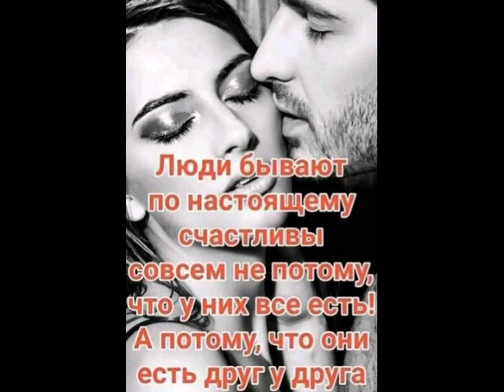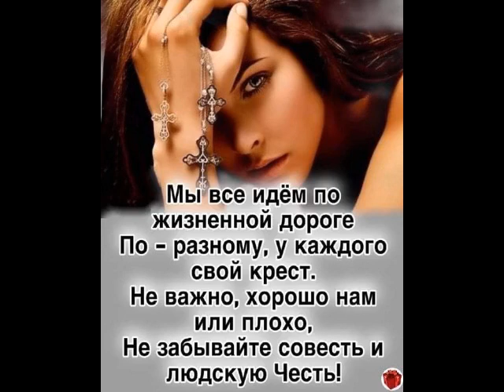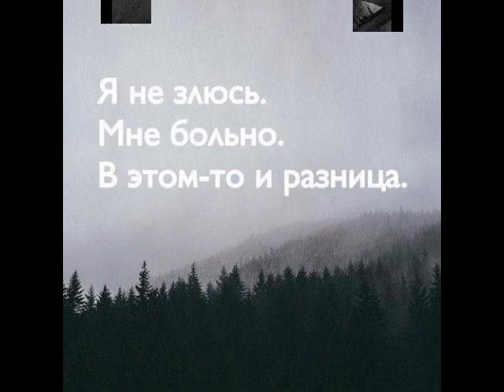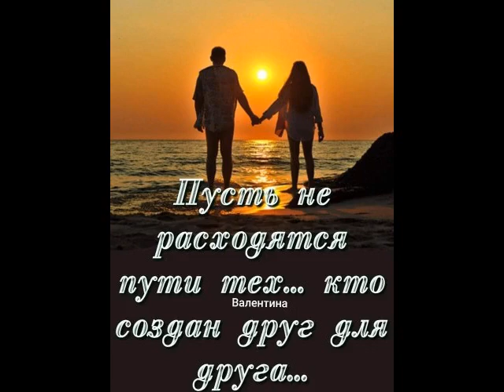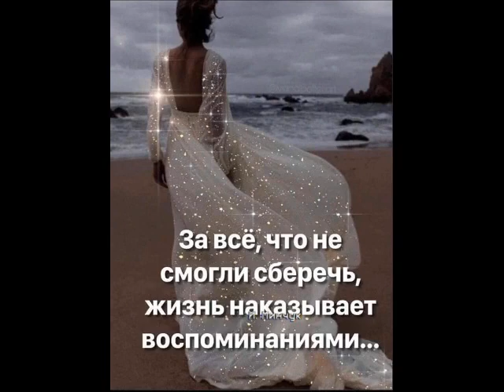А любовь к тебе от ТАТЬЯНОЧКИ.) (д)